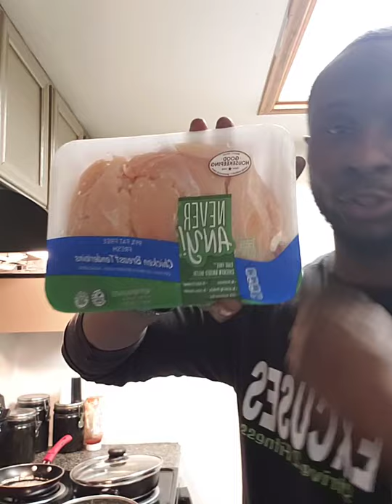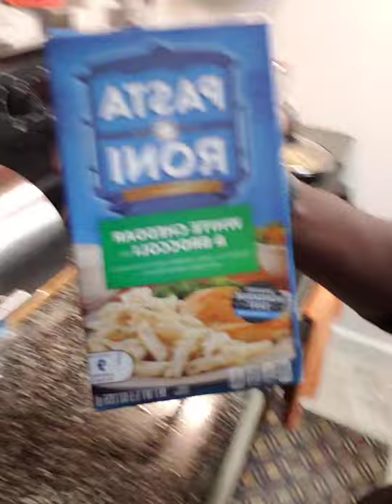Cooking in the kitchen with Strive 2 Fitness | Easy Kitchen Workout - Midsection While Cooking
Cooking in the kitchen with Strive 2 Fitness | Easy Kitchen Workout - Midsection While Cooking Making a quick meal at Home!!
MAKE SURE OUR POST NOTIFICATIONS ARE TURNED ON*

Strive 2 Fitness Healthy Food and Fitness:
Strive 2 Fitness, recommend you consult with a physician before starting any new exercise program. The information given here is not meant to treat or diagnose any medical condition. Please stop if you feel any pain or dizziness. You understand that physical activity can pose a risk and by watching this channel and these videos you assume all risk and release Strive 2 Fitness, from all liability.